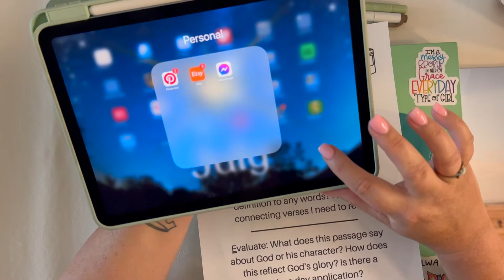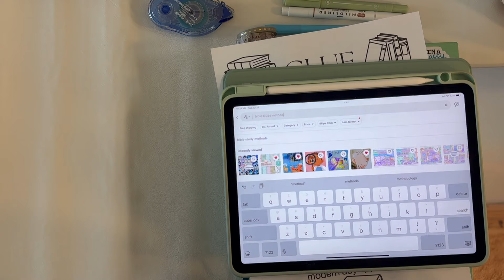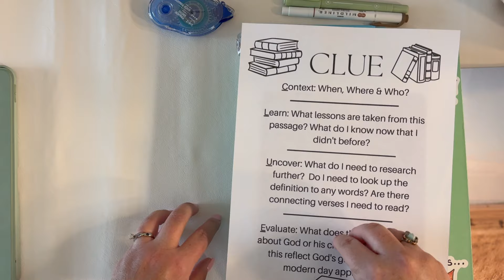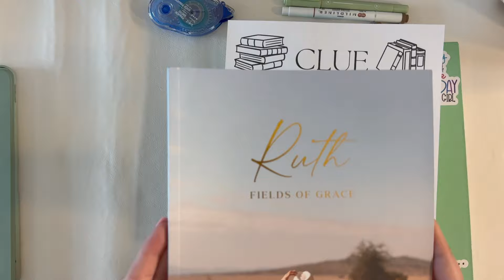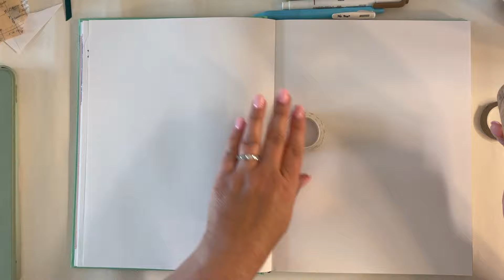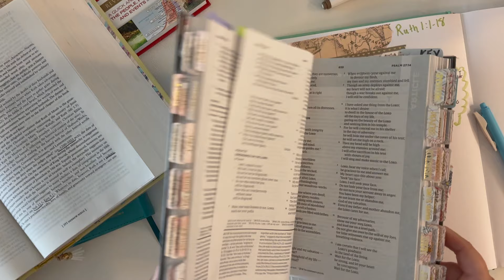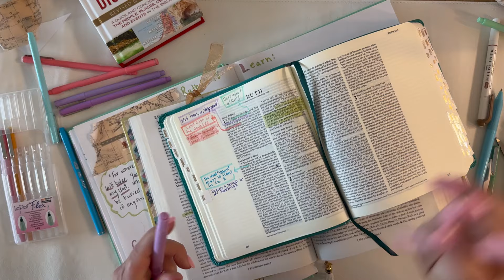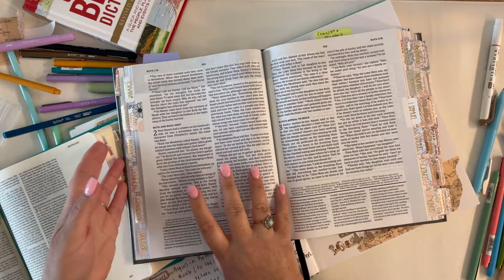Bible Study With Me in Ruth | Part 1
🛒Etsy Listing for C.L.U.E. Method
🛒Etsy Listing for C.L.I.M.B Method

⭐️Some materials shown:
📖My Journaling Bible
📖Apologetics Bible
✍️Mr. Pen Highlighters
✍️Mildliner Highlighters
✍️Marvy Le Pen Flex Markers
✍️Marvy Le Pen Fine Tip Markers

0:00 Intro
8:16 Other Methods
10:38 Why C.L.U.E.?
13:13 What does it stand for?
20:16 Setting Up/Decorating Pages
27:10 Study With Me
29:27 Context
44:32 Learn
52:37 Uncover
55:18 Evaluate
58:35 Review
1:00:13 Closing